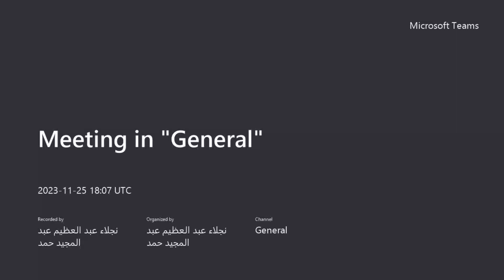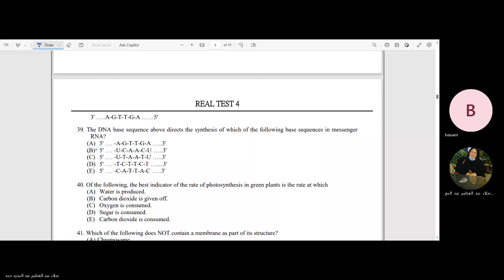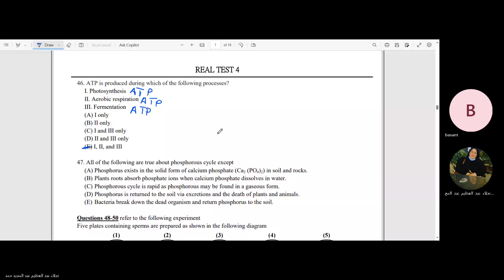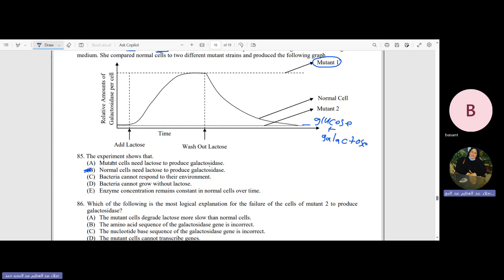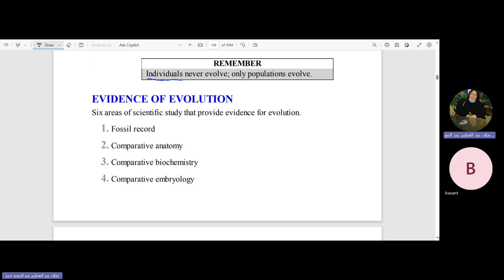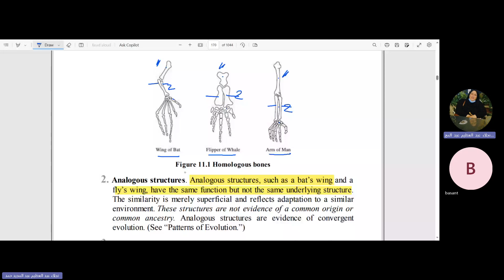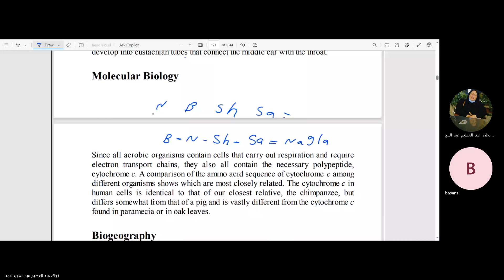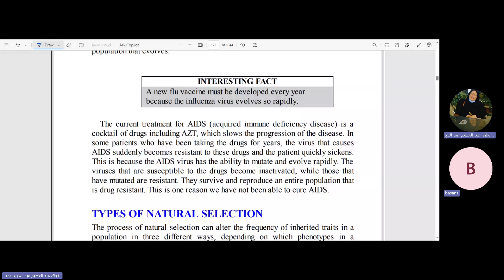lecture 13 evolution part 1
est2 act biology
Dr/Naglaa Elomda